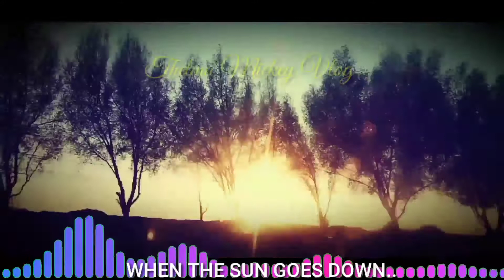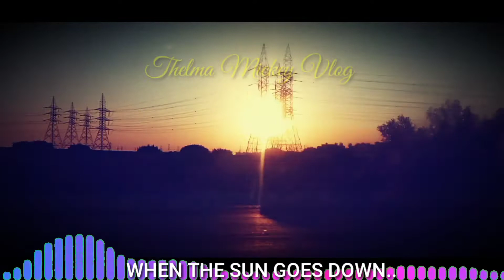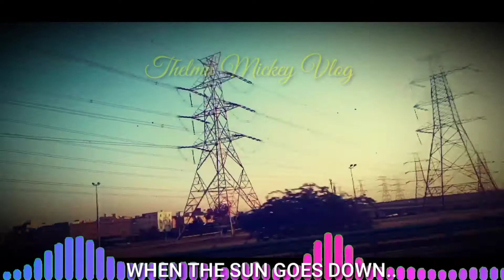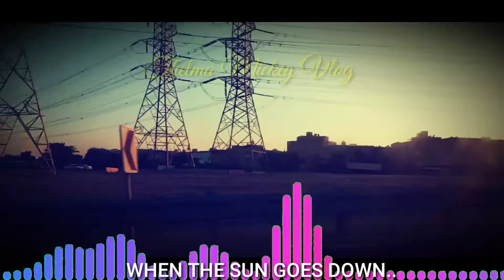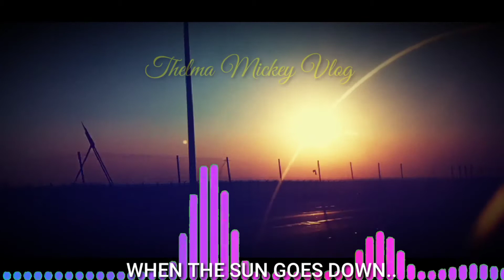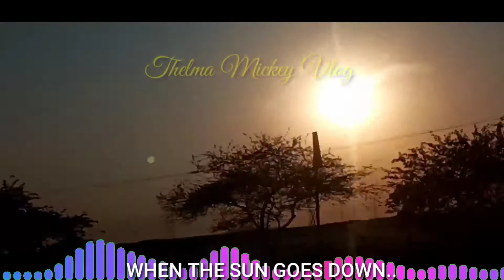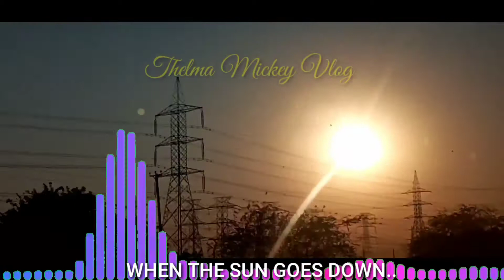When the Sun goes down / Cinematic trailer Music/ No Copyright/ Thelma Mickey Vlog